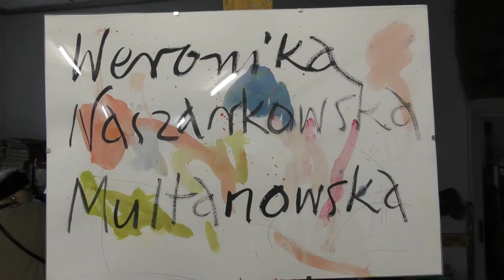Fundacja Atelier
Fundacja Atelier Foksal 11